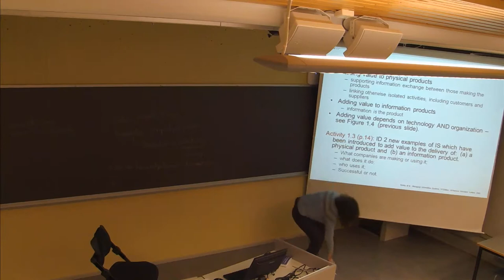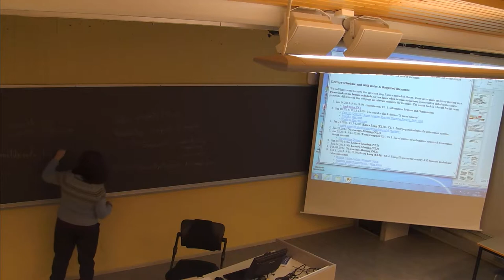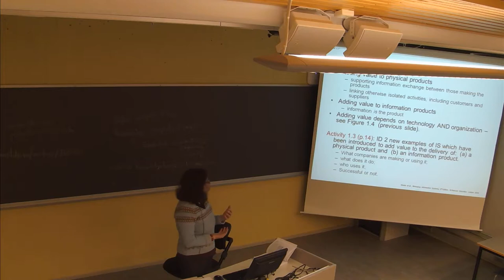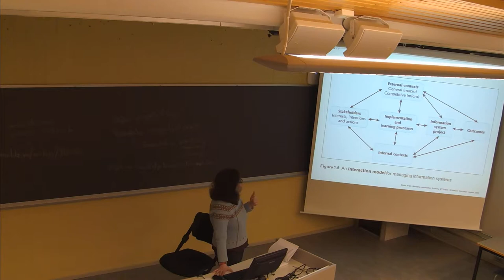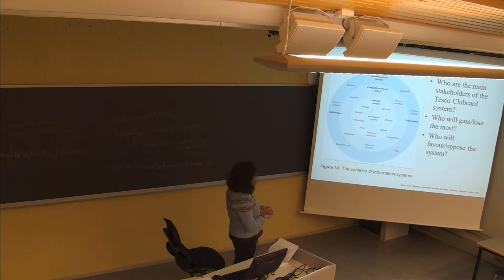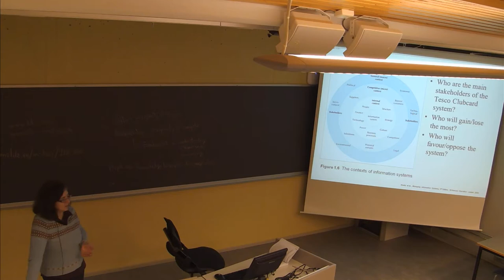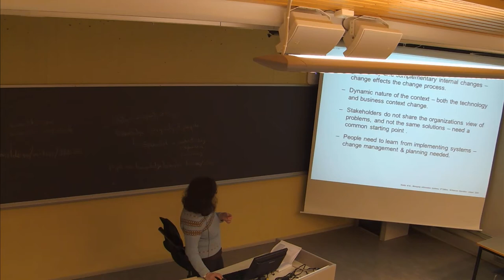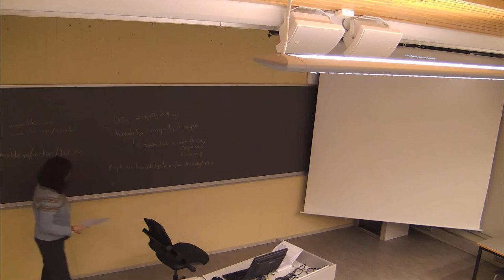101 Forelesning IBE250, (14. jan. 2014)